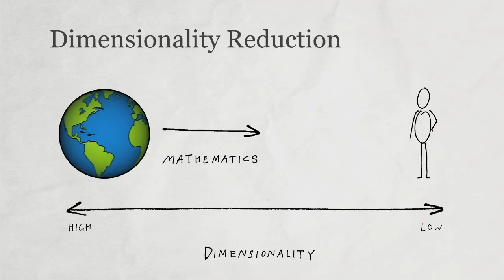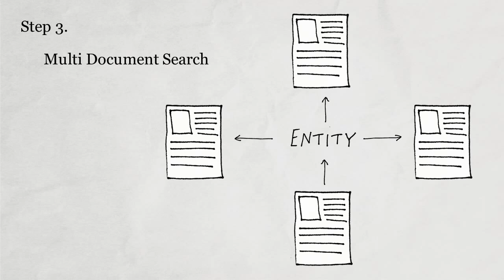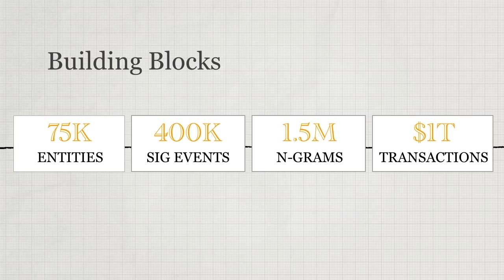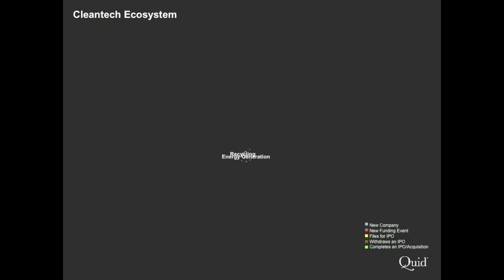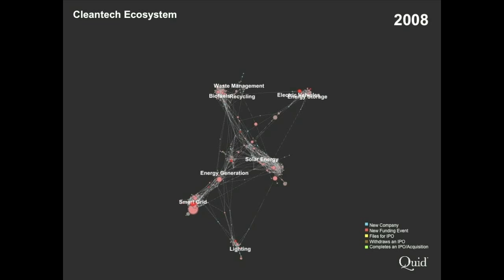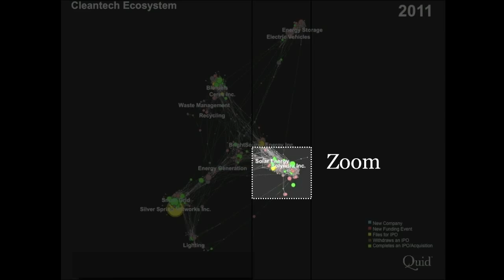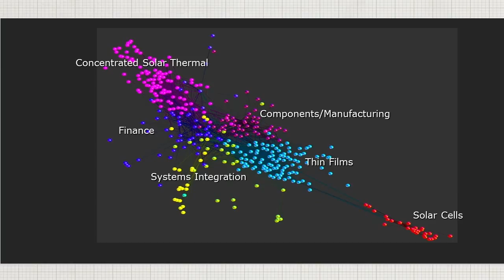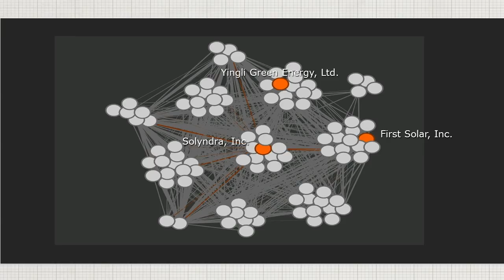Strata Summit 2011: Sean Gourley, "The New Corporate Intelligence"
Disruptive technology shapes the world, defining political, military, financial, and commercial opportunities and threats. Whether originating in academic research, in National Labs, or in privately held or public companies, these technologies can emerge with explosive impact, creating and destroying value. Yet there are few tools to track these innovations—at a global scale and at a pace that keeps up with the rate of change.

What if corporate strategists could literally draw a map to find growth opportunities? A technique called semantic clustering analysis makes this possible. When applied to technology entities worldwide, this analysis can reveal not only which innovation areas are thick with competition, but also where in the market there are opportunities, or "white spaces," ripe for innovation. The result is a data-driven visual tool that can be used to drive corporate innovation strategy.

Sean Gourley

Quid

Sean Gourley, Quid co-founder and CTO, did research into the mathematics of war for his PhD thesis at Balliol College, Oxford. His findings appeared as the featured article in "Nature" (December 2009) and were the subject of a popular TED talk (2009). His work on statistical analysis, probability, and algorithm development applied to complex systems and large datasets inspired the creation of Quid. Sean is a Rhodes Scholar PhD in Physics (Complexity) from the University of Oxford; his is undergraduate degree in Physics is from the University of Canterbury, Christchurch, New Zealand.